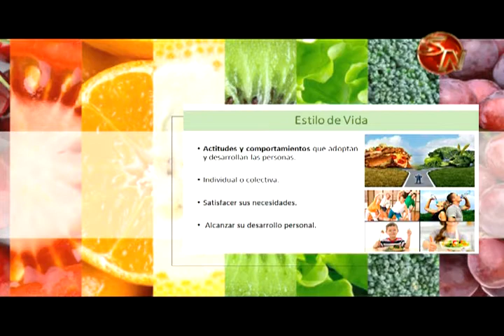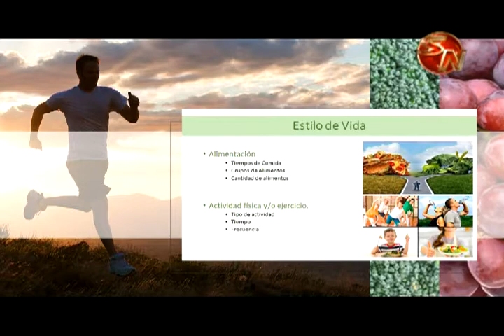Por tu salud- Estilos de vida